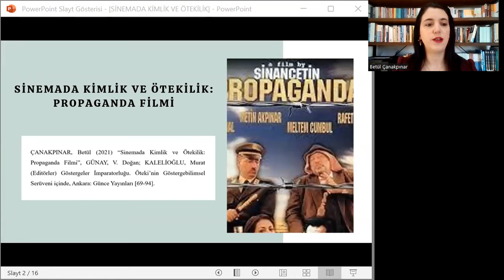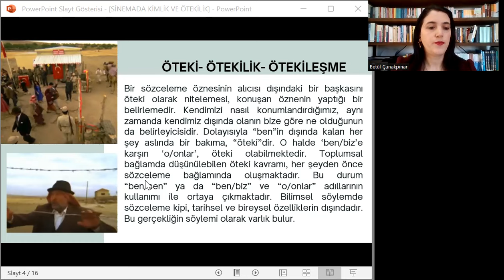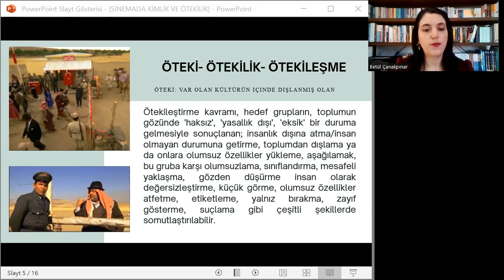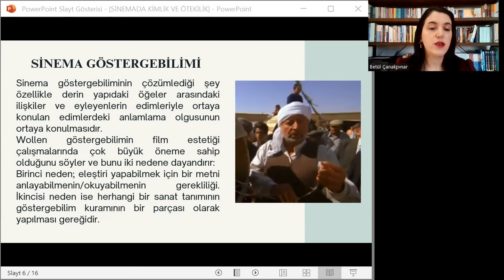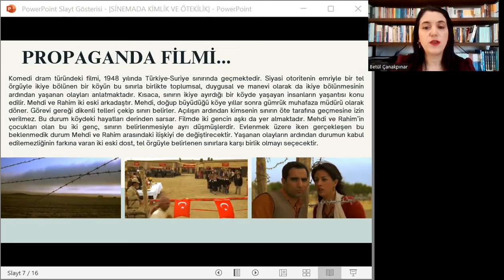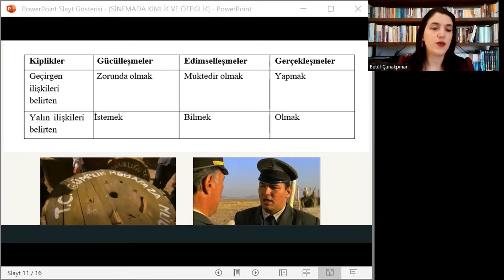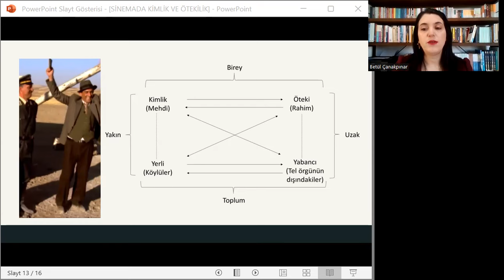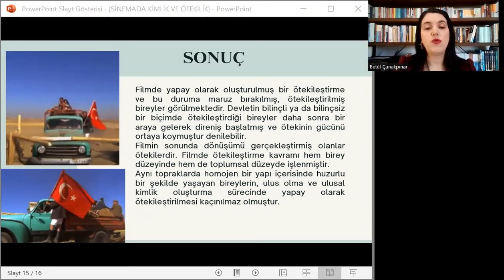Betül ÇANAKPINAR, "Sinemada Kimlik ve Ötekilik"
Betül ÇANAKPINAR, "Sinemada Kimlik ve Ötelik"
"Identity and Otherness in Cinema: Propaganda Film", "Identité et altérité au cinéma : Le fim de Propaganda"